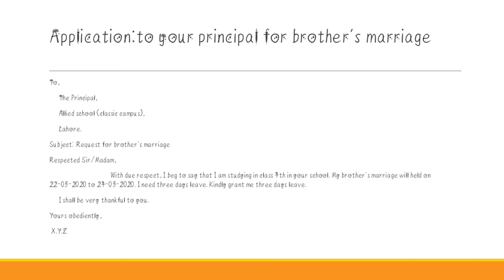Class 4(English), English B , Application :- To your principal for brother's marriage.